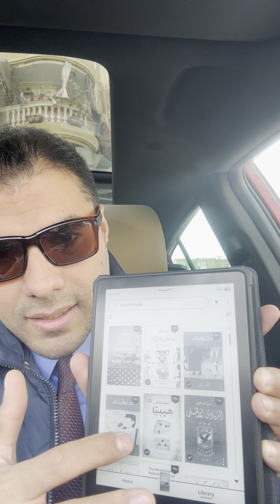قانون بالعربى | اهم اختراع اشتريته مؤخرا ( الكيندل )